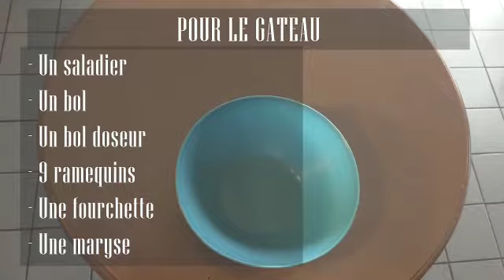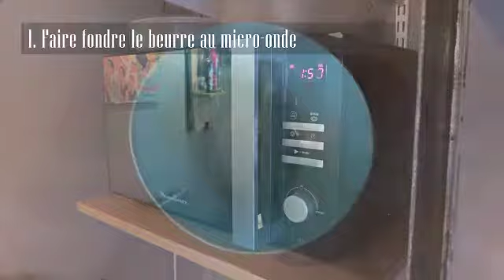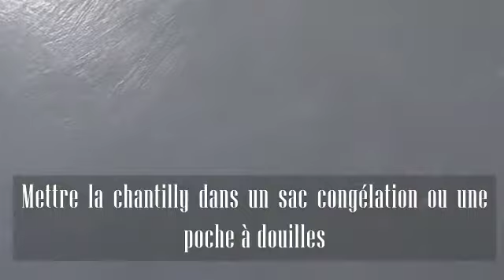Cup cake !- MJC Jean Cocteau